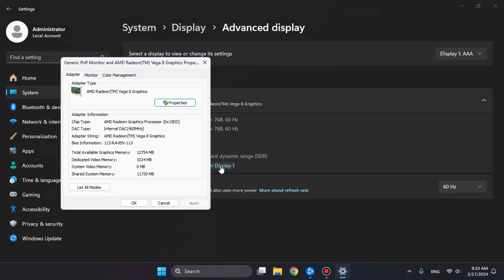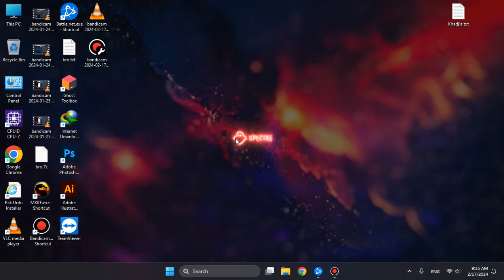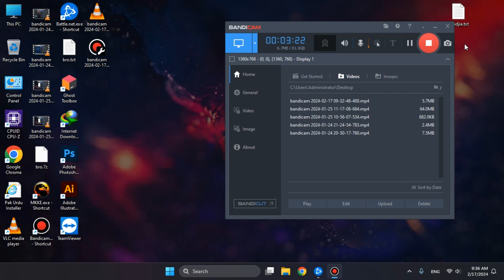Fix Warzone and MW3 crashes on battle.net steam not launching Ultimate Fix Found 100%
If you are unable to fix then to get game fixed, my contacts are...

cod crashing fully explained shader cache problem cause of crashing
cod mw2, mw3, crashing ultimate fix
Are you frustrated with constant crashes and launch problems while trying to play Call of Duty on Battle.net or Steam? You're not alone! In this game-changing video, we bring you the ultimate fix for these infuriating issues, updated for 2024!

Discover a comprehensive guide to troubleshoot and resolve the notorious crashing and launch problems that have been plaguing Call of Duty players. Our team has curated a cutting-edge solution that tackles these issues head-on, ensuring a seamless gaming experience.

We dive deep into the root causes behind the crashes and launch failures, providing step-by-step instructions that are easy to follow. This updated fix includes the latest methods and adjustments tailored for the current year, addressing compatibility, performance, and system-specific issues.

Our goal is crystal clear: to empower every gamer facing these challenges with the tools and insights needed to overcome them. We leave no stone unturned in our quest to ensure that you can enjoy your Call of Duty gaming sessions without the frustration of crashes or launch failures.

Join us in this game-changing discussion, share your experiences, and let's conquer these issues together. Say goodbye to crashes and launch problems—welcome to a smooth, uninterrupted gaming experience in 2024 and beyond!
cod hq
cod mw
cod mw2
mw3
modern warfare
call of duty
cod hq
cod mw
cod mw2
mw3
modern warfare